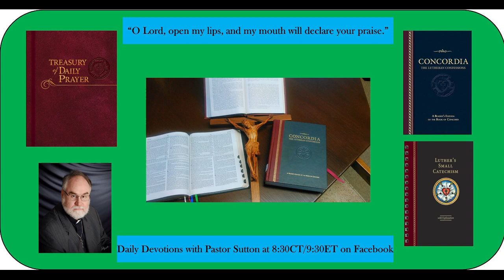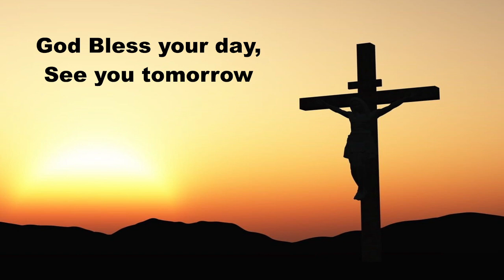Daily Devotions Friday February 3, 2023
Daily Devotions Thursday February 2, 2023
Purification of Mary and the Presentation of Our Lord
Ground Hog Day
Hymn 867 Let the Children Hear the Mighty Deeds
Psalm 75; Zechariah 12:1-13:9
 Prayers for ourselves and others on this Tuesday..